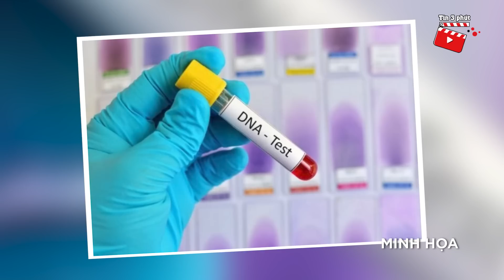Sốc với 'LAI LỊCH' của bé gái 'BỊ BỎ' bên miệng cống sau khi xét nghiệm ADN | Tin 3 Phút